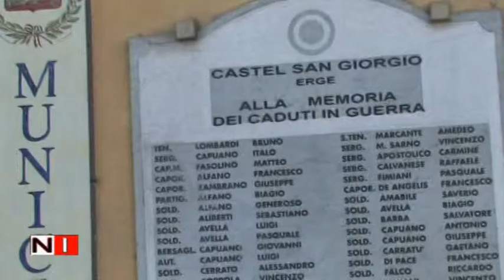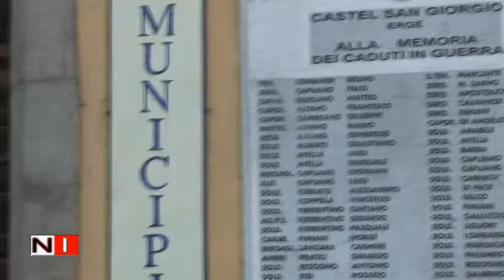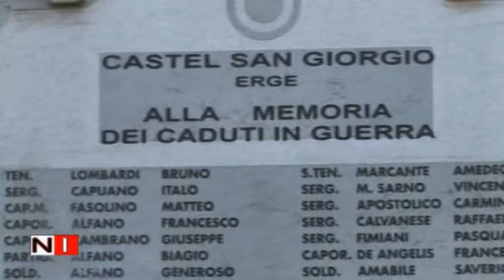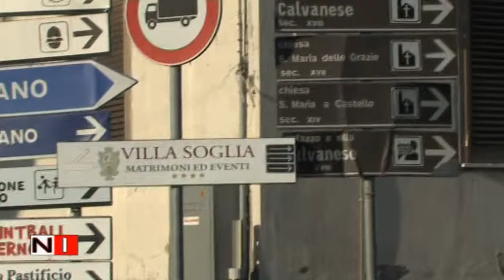Castell San Giorgio Chiudono l'esercizi per protesta